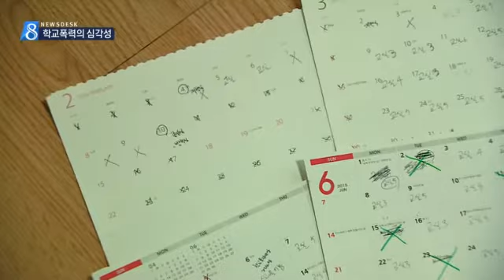[대구MBC뉴스] 학교폭력 신고.. 또다른 고통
내용: 학교폭력 신고.. 또다른 고통 - 정동원 기자 (안동M)